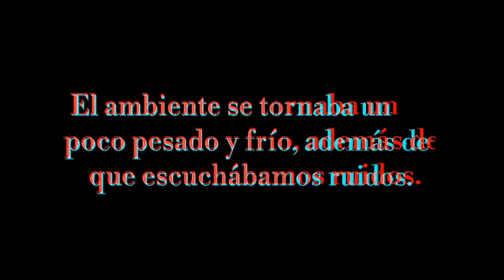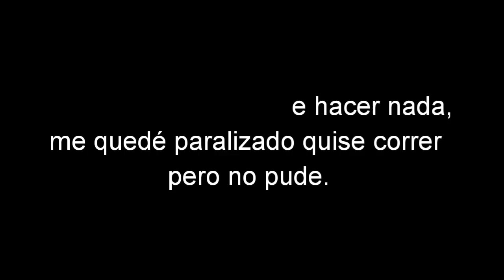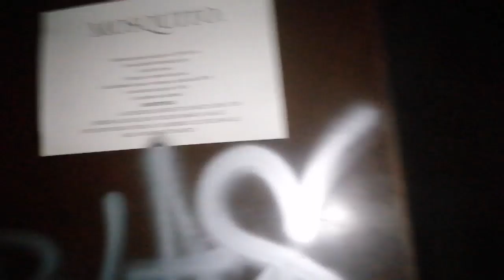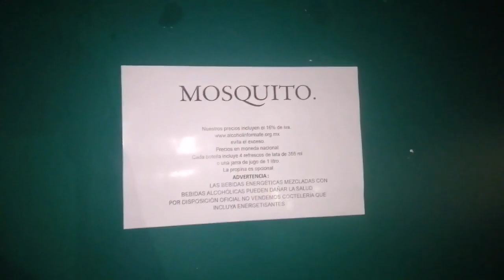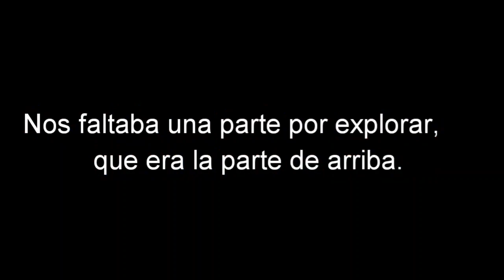Discoteca Abandonada. *NOS ASUSTARON*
Nos adentramos a una discoteca con varios años de abandono, de la cual cuentan varias historias espeluznantes.